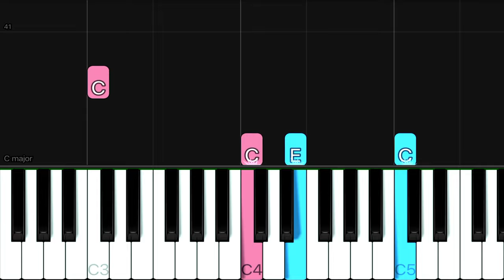Christmas - Rockin’ Around The Christmas Tree | EASY Piano Tutorial